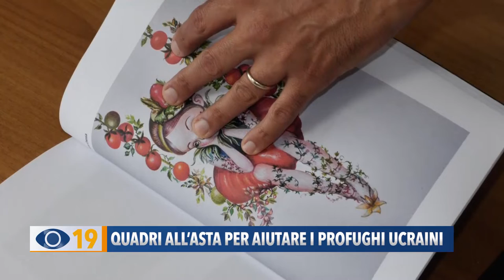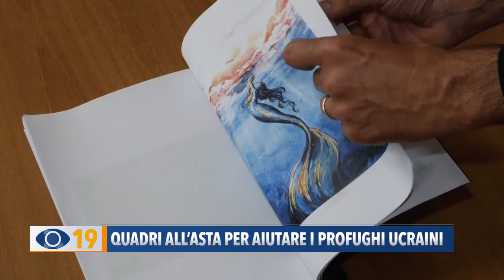Quadri all'asta per aiutare i profughi ucraini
Un’altra importante iniziativa di solidarietà è quella organizzata dal Rotary Club di Fano che mette all’asta le opere di una quarantina di artisti per aiutare i profughi ucraini che alloggiano nel nostro territorio.